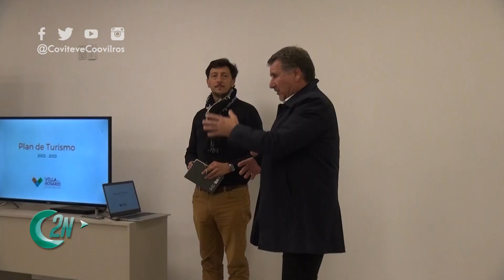2NCENTRAL | REUNIÓN DE MUNICIPALIDAD CON COMERCIANTES GASTRONÓMICOS Y TURÍSTICOS